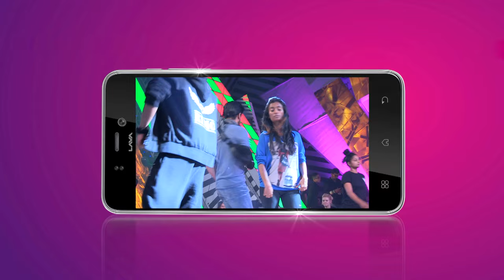Shahrukh shares his favourite IIFA moments!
Dekhiye Shahrukh ke liye kitna important hai IIFA Awards